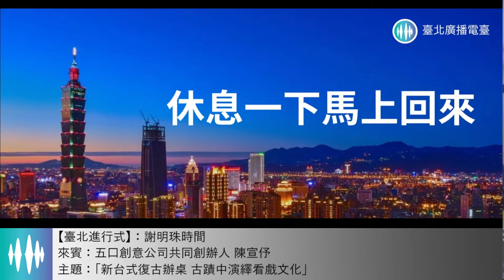臺北進行式1110823_謝明珠主持人訪問五口創意公司共同創辦人陳宣伃，一起來討論「新台式復古辦桌 古蹟中演繹看戲文化」的議題。